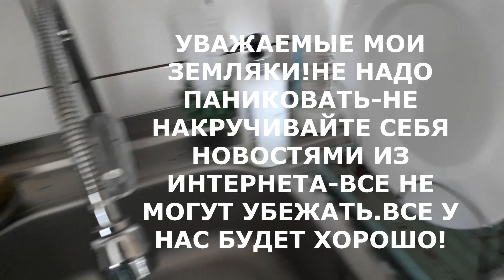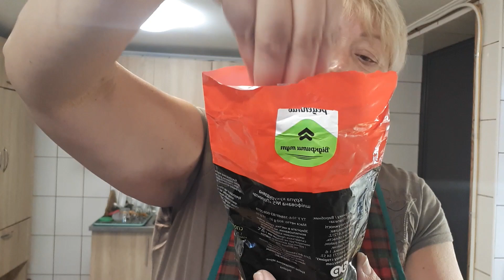ОТВЛЕКИТЕСЬ-НЕ ПАНИКУЕМ!!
ЭТО ВИДЕО ОБЫДЕНОЕ-Я ХОЧУ ЧТО БЫ ВЫ ОТВЛЕКЛИСЬ-МЫ ТОЖЕ ОЧЕНЬ ПЕРЕЖИВАЕМ,МЫ ТОЖЕ БОИМСЯ-НО НЕ НАДО ПАНИКИ!